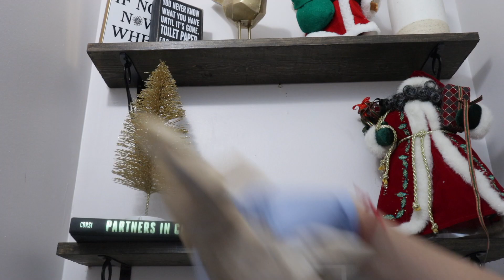Limpieza Rápida En Los Baños/ que químicos uso